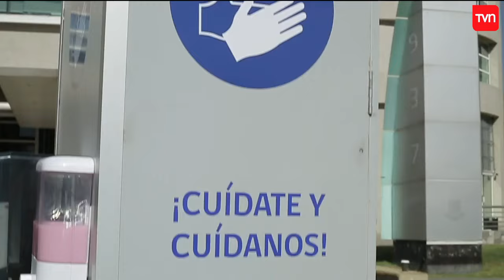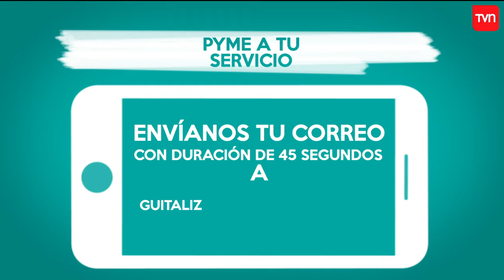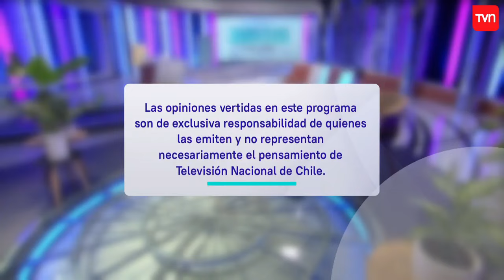Capítulo 14 de mayo: Claudia quiere recuperar a su hijo | Carmen Gloria a tu servicio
En este capítulo conocemos la historia de Claudia, quien perdió el cuidado de su hijo después de que el padre se lo llevara porque ella no enviaba al niño al colegio.